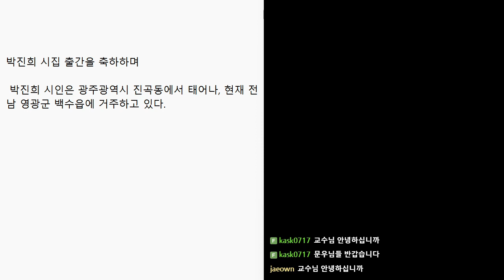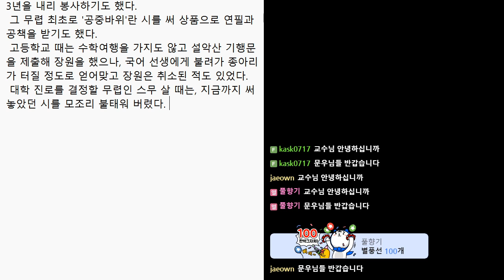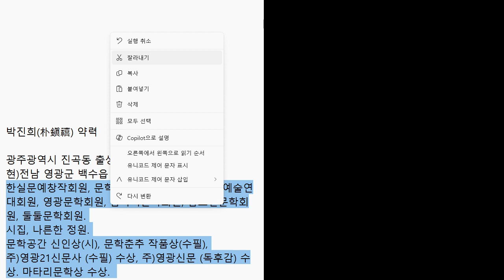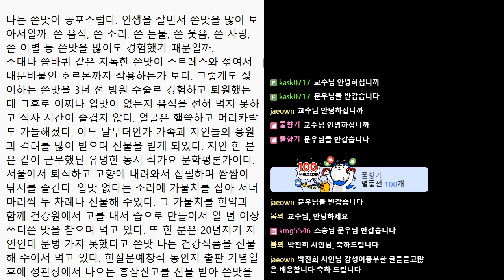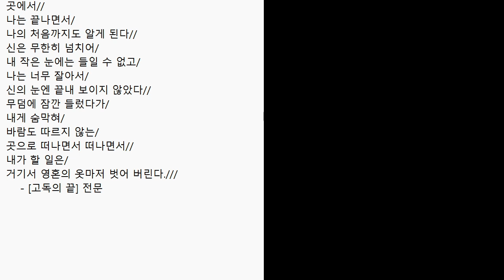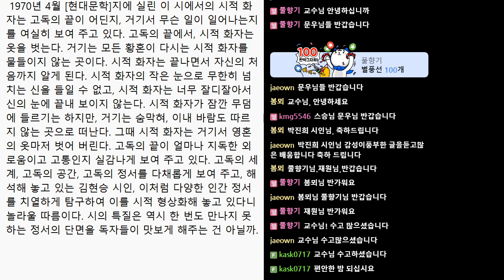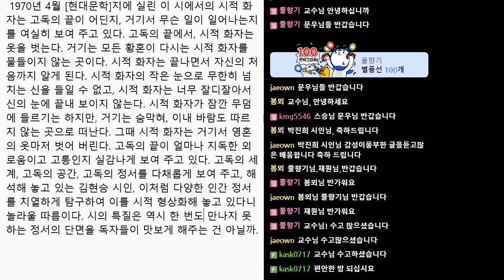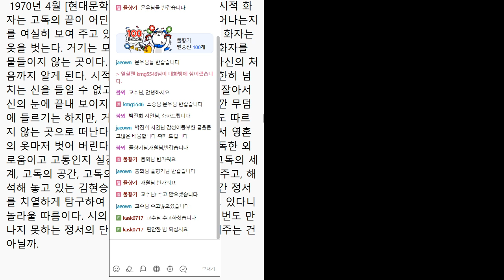[문학토크2270회]문학박사 박덕은TV